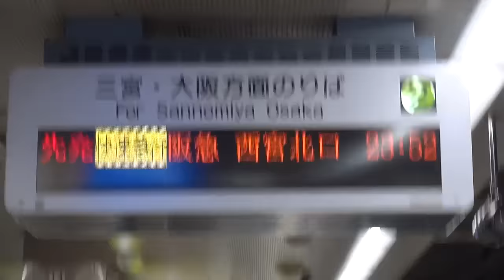阪急電鉄8000系8008F 深夜の新開地駅23時52分発快速急行西宮北口行き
2016年11月25日（金）撮影。深夜の神戸高速鉄道新開地駅で撮影した、阪急電鉄8000系8008Fの23時52分発快速急行西宮北口行きの到着・発車シーンです。

停車駅は高速神戸、花隈、阪急神戸三宮、六甲、岡本、夙川です。